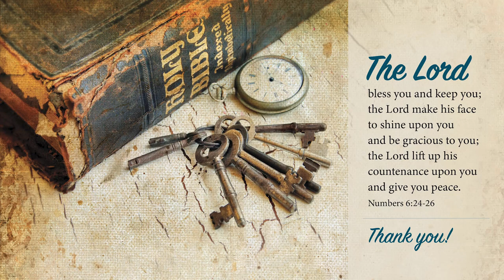Norman Mellish - The Return of the Lord in Glory